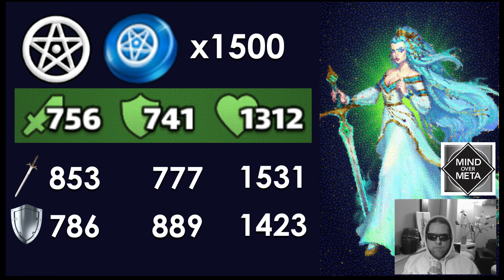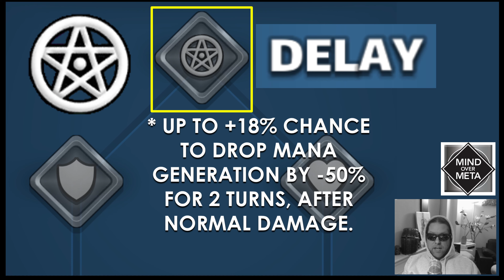Lady of the Lake Hero Review - Knights of Avalon Family - Great Nature Tank in Empires and Puzzles!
Special hero review episode covering everything you need to know about Lady of the Lake.  This legendary hero is a very interesting Nature Tank option in the Healer Tank Meta!  She will be a great catch in the upcoming  Knights of Avalon event!

Timecodes
0:00 - Introduction
1:05 - Lady of the Lake Hero Review
3:45 - Epic Mana and Critical Troops
5:05 - Knights of Avalon Family Bonus
5:25 - Lady of the Lake Team Strategy
7:00 - Healer Tank Meta Heroes
10:05 - How to beat Lady of the Lake
12:15 - Lady of the Lake Review Score